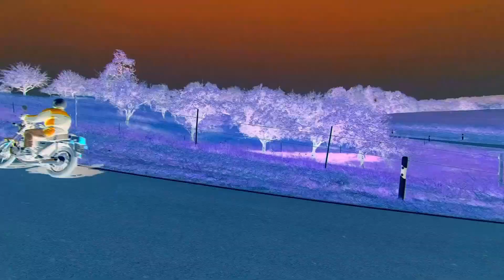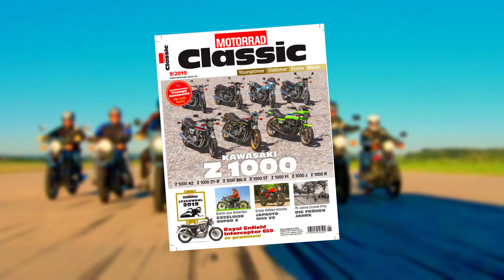7x Kawasaki Z1000 - The Photo Shoot With Motorrad Classic - Intro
Z1000A2 / Z1000Z1-R / Z1000MKII / Z1000ST / Z1000FI / Z1000J / Z1000R-ELR

DO NOT MISS your chance to BUY A COPY of the AUGUST ISSUE #9 of the motorcycle magazine MOTORRAD CLASSIC, which will be AVAILABLE as off 2nd AUGUST 2019!!

A hot Thursdaymorning in June.

After weeks of planning, the bikes had been prepared, the riders had assembled and the team of the motorcycle magazine "Motorrad Classic" had finally arrived. Our mission was shooting the photos for the cover story of the August issue with seven different models of the legendary Kawasaki Z1000, manufactured from 1978 until 1983.

The Squad included a Z1000A2 (1978), Z1R (1978), Z1000ST (1980), Z1000MKII (1979), Z1000FI (1980), Z1000J (1981) and an Z1000R-ELR (1983), the rare Eddie Lawson Replica.

After one of our riders injured himself on the morning of the shoot, Nico brought out his riding gear, hopped on a bike and suddenly was in for a hot day at work on two wheels... Thanks a lot to the owner of the FI, Michael, for borrowing it to us for the photo shoot despite his injury! Best regards & a speedy recovery!!

We got ready to hit the road and ride to the first of several locations, which included vineyards, a lake and an airport... Spontaneously, I decided to ride ahead in order to caputre the group driving by.

First off, were photos taken from the back of the driving van at slow speed on a long straight road. After that, we assembled to take some group photos with all the bikes and all the riders for the magazine. Around noon we wrapped things up and started riding to the next location, which was a welcome refreshment for everyone. Since no photos had to be taken, we really enjoyed the ride.

Next up, were photos of the bikes in a slow corner, which winds up a hill trought the forest and some meadows. It was quite challenge to caputre the moving bikes in one single frame, but the photographer was a seasoned professional and did an excellent job.

Once our photographer was satisfied with the captured shots, the guys headed on to a lake for their lunch break...

We met once more in the evening at the last location of the day, the Adolf Würth Airport in Schwäbisch Hall / Germany. After some last preparations, we entered the premises and got ready for our last photo shoot of the day.

Once our photographer was safely strapped into the back of the van and the backdoor was locked in place, we headed out on the runway...

After all, it was an unforgettable experience for each one of us, so thanks a lot to all of our riders and the team from Motorrad Classic!

I explicitely want to thank Nico & Stefan from Motor Presse and our photographer, Jacek, for allowing me to film from the van and giving me the opportunity to caputre great shots for the video. I would also love to thank Uli from the editorial staff in the headquarters in Stuttgart, who really made this an easygoing and pleasent cooperation!! You were all great!! Thank you very much!!

Thx to our Squad Riders: Peter, Harald, Martin, Uli, Oli, Thomas, Nico

Thx to Motorrad Classic / Motorrad Presse Stuttgart: Nico & Stefan, Jacek (unserem Fotografen), Uli in der Redaktion

Thx to the supporters of the Squad: Michael for borrowing his FI, we wish you a speedy recovery! Erich for borrowing the Z1000R, Ralph for borrowing the Z1000-Z1R, Marianne for taking care of everybody...

Camera, Editing & Copyright Hannes Krauss 2019